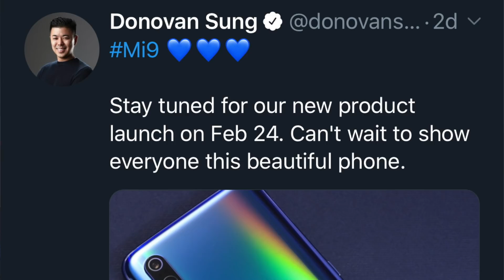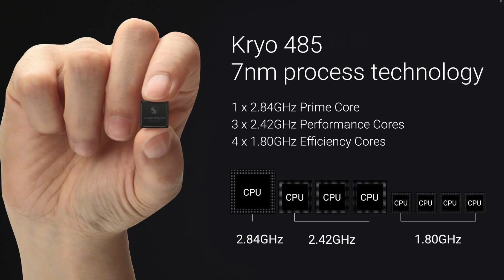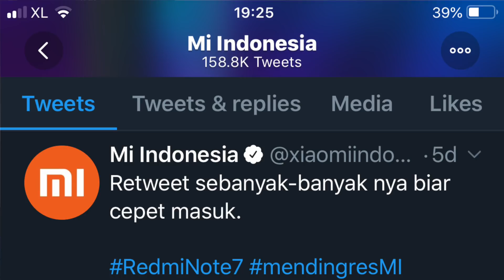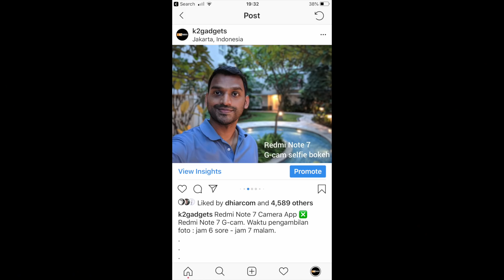Ngamar - Bocoran Xiaomi Mi 9 & Oppo F11 Pro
Gak lama lagi Xiaomi Mi 9 & Oppo F11 Pro bakalan rilis. Nah buat yang penasaran barangnya akan seperti apa, ini dia bocorannya.(Bahasa Indonesia)

Untuk melihat gadget-gadget terbaru yang akan kami review, quick camera comparison, sesi quick unboxing (k2kwiki) dan update terkini mengenai K2 Gadgets, silahkan follow instagram dan Twitter K2 Gadgets via link dibawah ini.